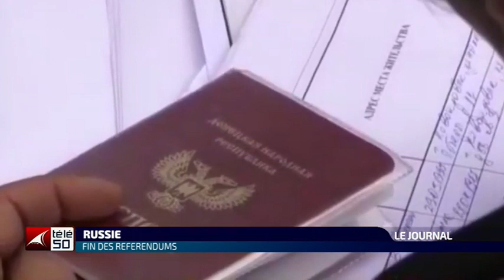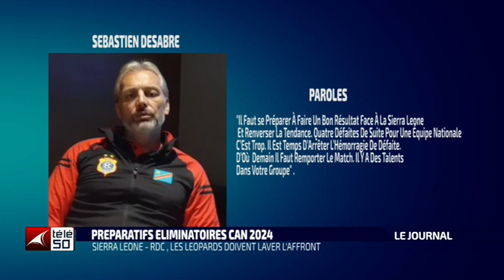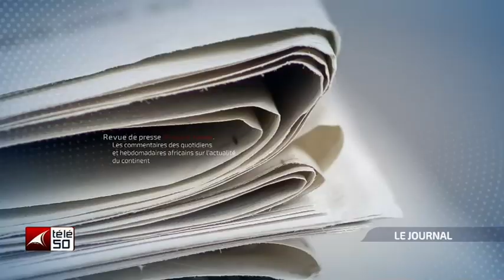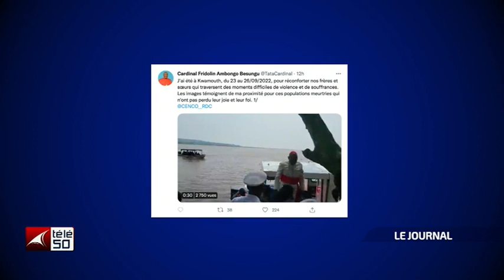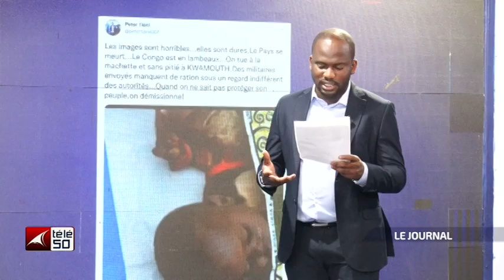JOURNAL TELEVISE DE 13H DU MARDI 27 SEPTEMBRE 2022